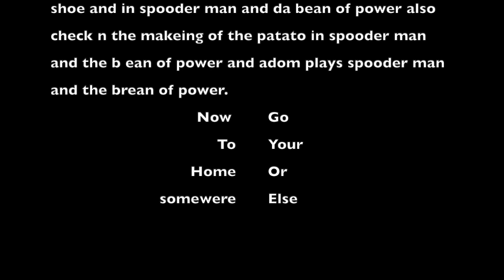The Curse by Anderson & Liam